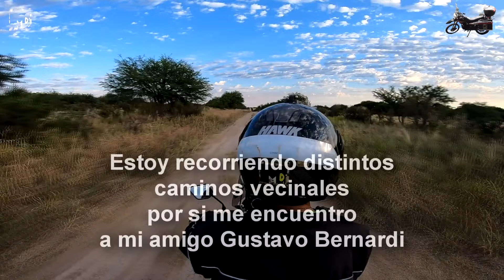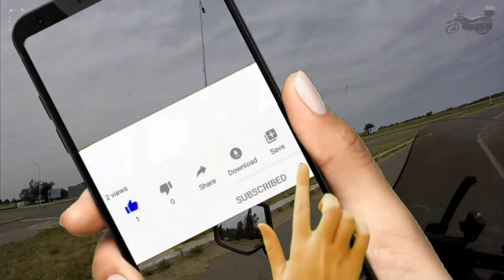EN BUSCA DE GUSTAVO BERNARDI Por los caminos vecinales